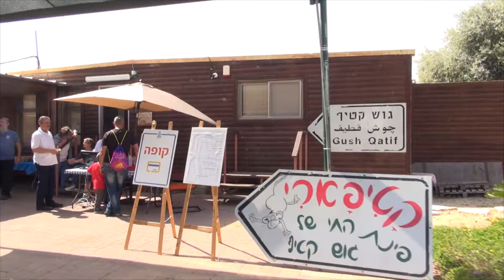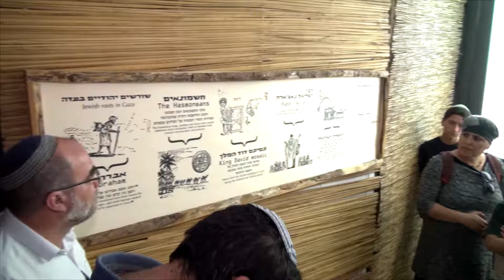CLIP EVENT LIVE STREAMING קליפ מתוך שידור חי לייב לדף פייסבוק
הדרכה בהפקה וצילום סרטונים, הפצתם באינטרנט להגדלת החשיפה, מכירות או תרומות והפקות סדרות וידאו ייחודיות לרשתות חברתיות.
צילום אירועים עסקיים ופרטיים ושידור חי באינטרנט